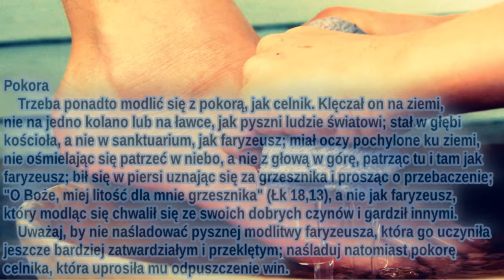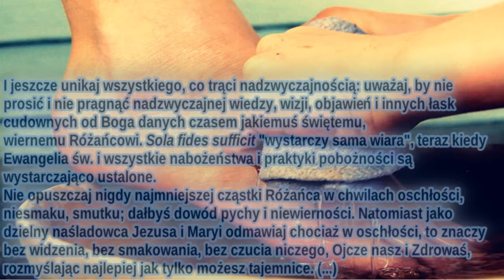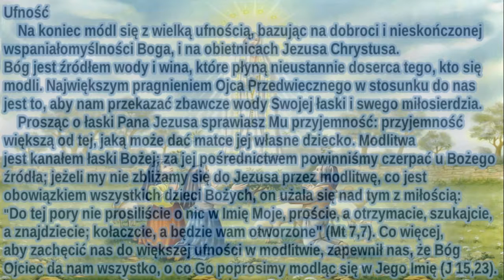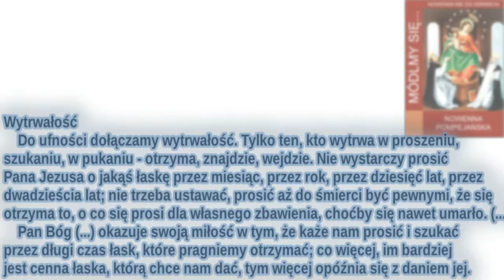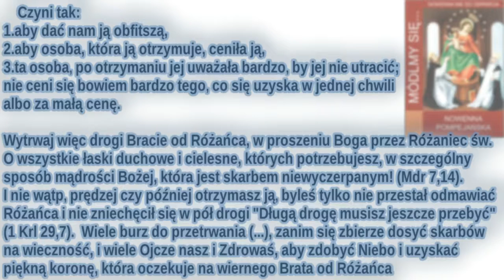Św. Ludwik Maria Grignion de Montfort - "Jak odmawiać Różaniec"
"Wiara"

Różaniec trzeba odmawiać z wiarą, pamiętając słowa Jezusa Chrystusa: "Wszystko, o co w modlitwie poprosicie, stanie się wam, tylko wierzcie, że otrzymacie" (Mk 11,24; Mt 8,13). Jeżeli potem wśród was jest ktoś, kto potrzebuje mądrości, niech prosi o nią Boga... niech prosi jednak z wiarą, bez żadnej wątpliwości (Jk 1, 5-6). Kto odmawia Różaniec, zostanie mu udzielone, o co prosi.

"Pokora"
Trzeba ponadto modlić się z pokorą, jak celnik. Klęczał on na ziemi, nie na jedno kolano lub na ławce, jak pyszni ludzie światowi; stał w głębi kościoła, a nie w sanktuarium, jak faryzeusz; miał oczy pochylone ku ziemi, nie ośmielając się patrzeć w niebo, a nie z głową w górę, patrząc tu i tam jak faryzeusz; bił się w piersi uznając się za grzesznika i prosząc o przebaczenie; "O Boże, miej litość dla mnie grzesznika" (Łk 18,13), a nie jak faryzeusz, który modląc się chwalił się ze swoich dobrych czynów i gardził innymi.
Uważaj, by nie naśladować pysznej modlitwy faryzeusza, która go uczyniła jeszcze bardziej zatwardziałym i przeklętym; naśladuj natomiast pokorę celnika, która uprosiła mu odpuszczenie win.
I jeszcze unikaj wszystkiego, co trąci nadzwyczajnością: uważaj, by nie prosić i nie pragnąć nadzwyczajnej wiedzy, wizji, objawień i innych łask cudownych od Boga danych czasem jakiemuś świętemu, wiernemu Różańcowi. Sola fides sufficit "wystarczy sama wiara", teraz kiedy Ewangelia św. i wszystkie nabożeństwa i praktyki pobożności są wystarczająco ustalone.
Nie opuszczaj nigdy najmniejszej cząstki Różańca w chwilach oschłości, niesmaku, smutku; dałbyś dowód pychy i niewierności. Natomiast jako dzielny naśladowca Jezusa i Maryi odmawiaj chociaż w oschłości, to znaczy bez widzenia, bez smakowania, bez czucia niczego, Ojcze nasz i Zdrowaś, rozmyślając najlepiej jak tylko możesz tajemnice. (...)

"Ufność"
Na koniec módl się z wielką ufnością, bazując na dobroci i nieskończonej wspaniałomyślności Boga, i na obietnicach Jezusa Chrystusa. Bóg jest źródłem wody i wina, które płyną nieustannie doserca tego, kto się modli. Największym pragnieniem Ojca Przedwiecznego w stosunku do nas jest to, aby nam przekazać zbawcze wody Swojej łaski i swego miłosierdzia. (...)
Prosząc o łaski Pana Jezusa sprawiasz Mu przyjemność: przyjemność większą od tej, jaką może dać matce jej własne dziecko. Modlitwa jest kanałem łaski Bożej; za jej pośrednictwem powinniśmy czerpać u Bożego źródła; jeżeli my nie zbliżamy się do Jezusa przez modlitwę, co jest obowiązkiem wszystkich dzieci Bożych, on użala się nad tym z miłością: "Do tej pory nie prosiliście o nic w Imię Moje, proście, a otrzymacie; szukajcie, a znajdziecie; kołaczcie, a będzie wam otworzone" (Mt 7,7).
Co więcej, aby zachęcić nas do większej ufności w modlitwie, zapewnił nas, że Bóg Ojciec da nam wszystko, o co Go poprosimy modląc się w Jego Imię (J 15,23).

"Wytrwałość"
Do ufności dołączamy wytrwałość. Tylko ten, kto wytrwa w proszeniu, szukaniu, w pukaniu - otrzyma, znajdzie, wejdzie. Nie wystarczy prosić Pana Jezusa o jakąś łaskę przez miesiąc, przez rok, przez dziesięć lat, przez dwadzieścia lat; nie trzeba ustawać, prosić aż do śmierci być pewnymi, że się otrzyma to, o co się prosi dla własnego zbawienia, choćby się nawet umarło. (...)
Pan Bóg (...) okazuje swoją miłość w tym, że każe nam prosić i szukać przez długi czas łask, które pragniemy otrzymać; co więcej, im bardziej jest cenna łaska, którą chce nam dać, tym więcej opóźnia się z daniem jej.
Czyni tak:
1. aby dać nam ją obfitszą,
2. aby osoba, która ją otrzymuje, ceniła ją,
3. aby ta osoba, po otrzymaniu jej uważała bardzo, by jej nie utracić; nie ceni się bowiem bardzo tego, co się uzyska w jednej chwili, albo za małą cenę.
Wytrwaj więc drogi Bracie od Różańca, w proszeniu Boga przez Różaniec św. O wszystkie łaski duchowe i cielesne, których potrzebujesz, w szczególny sposób mądrości Bożej, która jest skarbem niewyczerpanym! (Mdr 7,14). I nie wątp, prędzej czy później otrzymasz ją, byleś tylko nie przestał odmawiać Różańca i nie zniechęcił się w pół drogi "Długą drogę musisz jeszcze przebyć" (1 Krl 29,7).
Wiele burz do przetrwania (...), zanim się zbierze dosyć skarbów na wieczność, i wiele Ojcze nasz i Zdrowaś, aby zdobyć Niebo i uzyskać piękną koronę, która oczekuje na wiernego Brata od Różańca.*

* Św. Ludwik Maria Grignion de Montfort, Przedziwny sekret Różańca Świętego, Arka, Wrocław 1995, s. 73-75